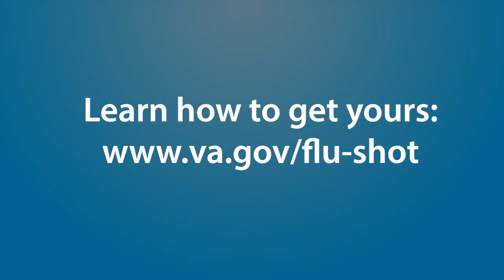Veteran Community Care Flu Shots #1 (2021-2022)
This video provides a general overview of flu shots available to eligibile Veterans at VA and in the community.